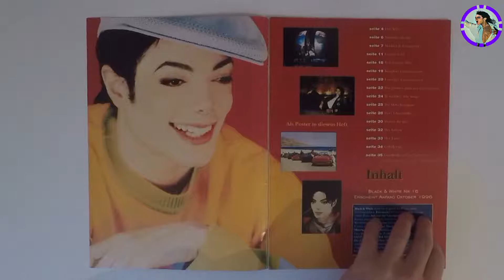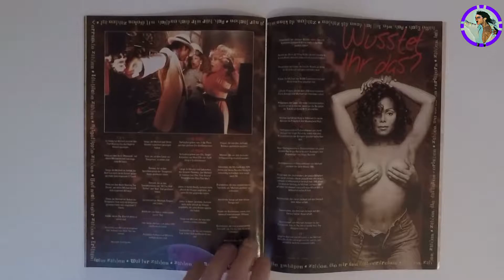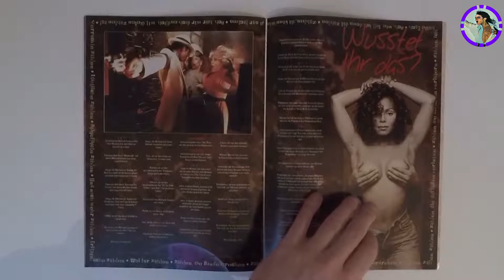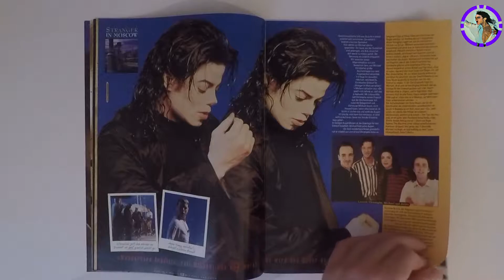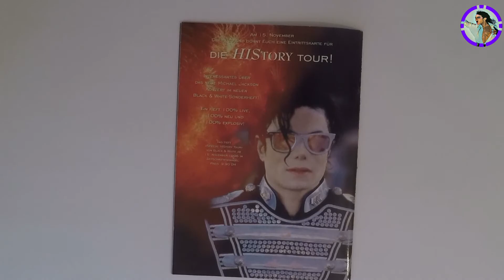Michael Jackson - Black&White Nr.15 - 16 - Folge 8/15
Black&White Heft Nr. 15 + 16